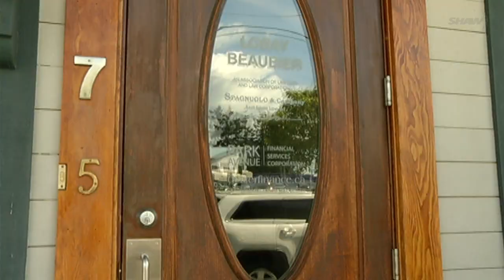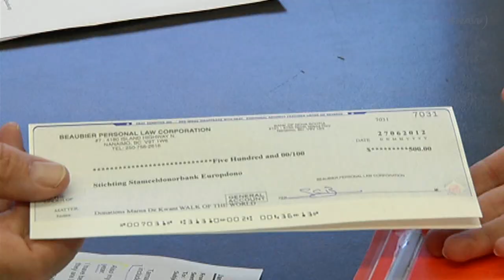Walk of the World Nanaimo Shaw TV channel 4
A local woman takes a step, actually, several, for stemcell research.  Co-workers and family are fully supporting her.  Melissa Hall talks to Marna DeKwant about her efforts.  First aired June 2012